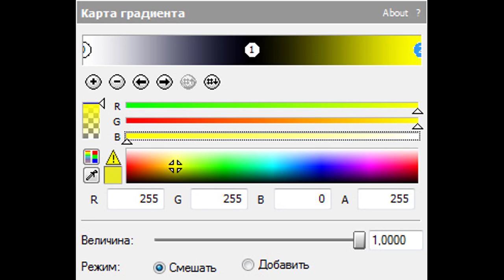How To Make SprintChorded